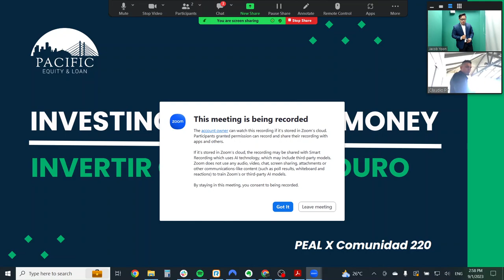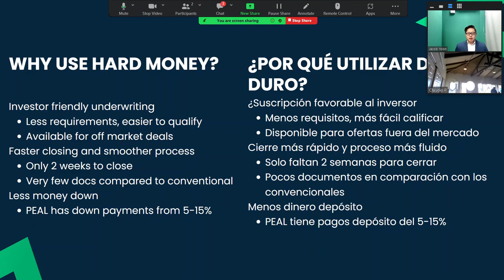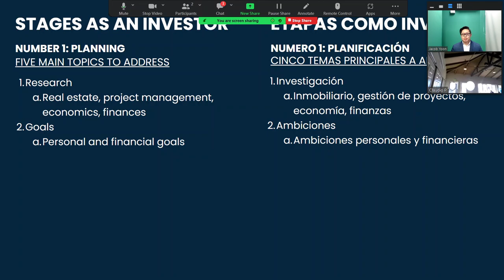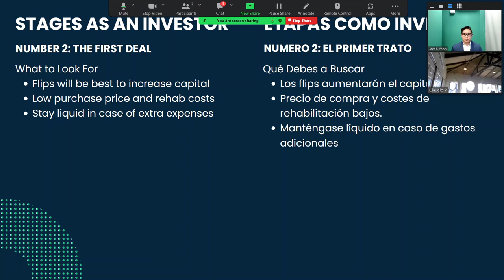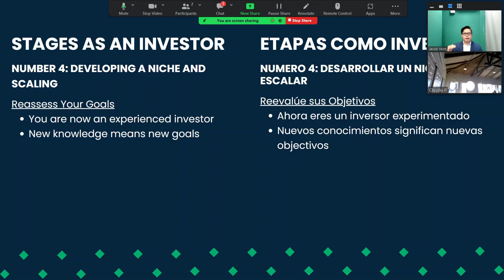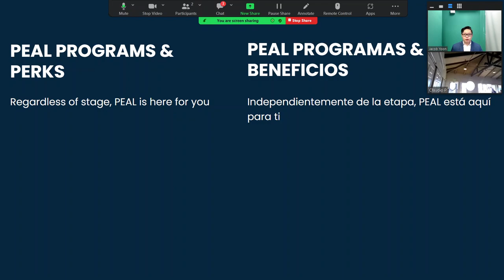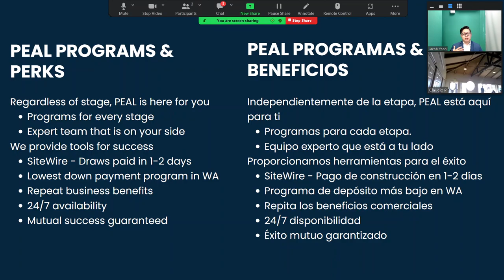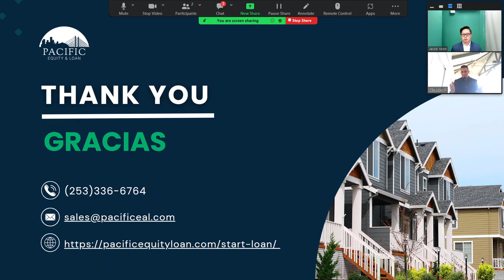Investing With Hard Money - Pacific Equity & Loan X Comunidad 220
Have a fix and flip in need of funding? Let's set up a call to discuss how Pacific Equity & Loan can structure a deal to fit your needs.